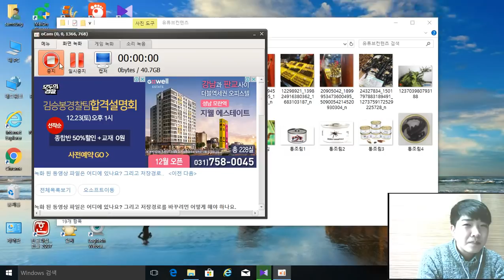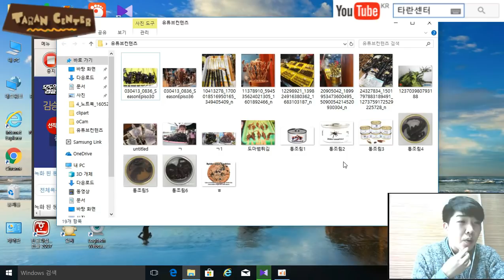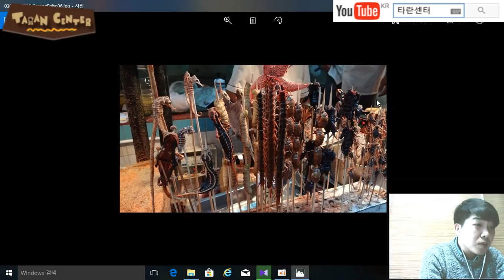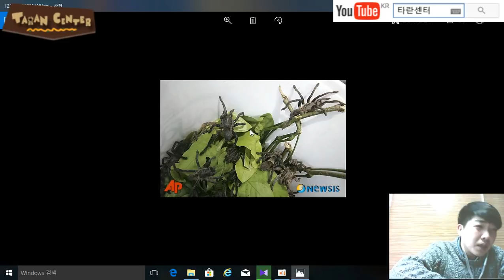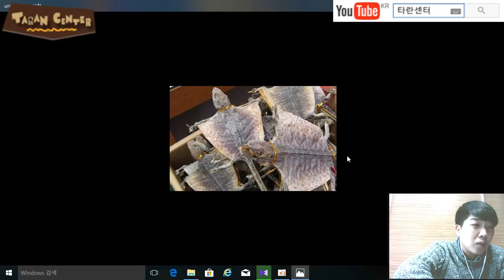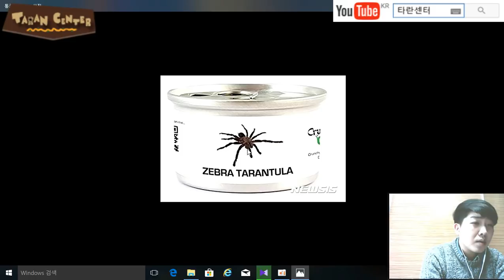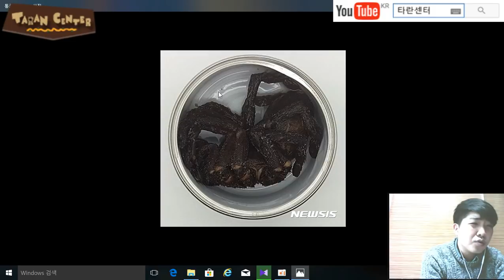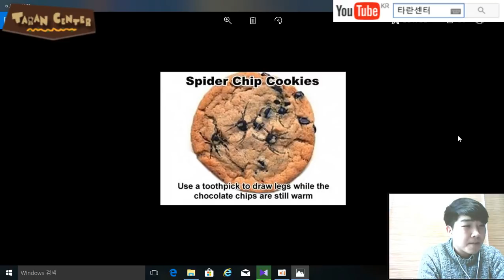우리의 타란튤라들이 간식으로 먹히고있다.. 절지류를 이용한 각종 음식에 대해 소개합니다~!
지금 이순간 우리의 애완동물들이 누군가의 뱃속에 계속 들어가고 있습니다...ㅠㅠ
안타깝지만 그 나라의 음식문화이니 우리가 뭐라고 할 수 있는 권한은 없네요~
그냥 재미로 봐주세요~^^